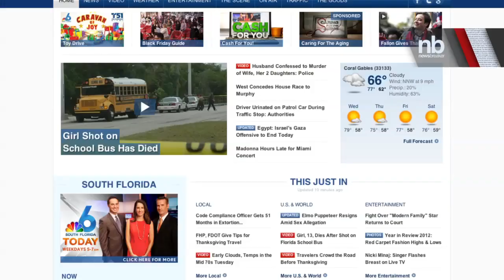Girl Dies After School Bus Shooting | NewsBreaker | Ora TV